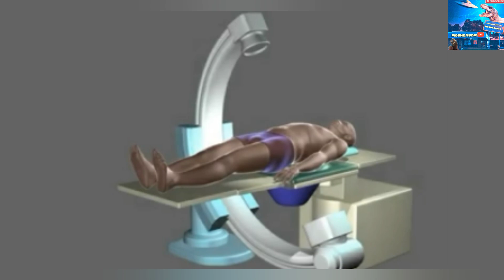He said you're beautiful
I AM NOT MONETIZED